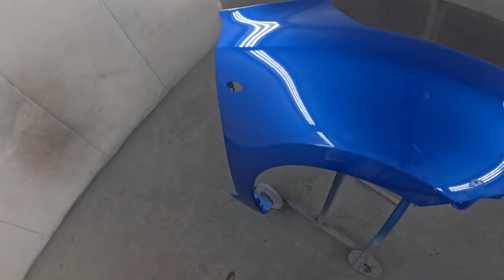Porsche GT3 RS Rear Wing Paint Problems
In this video we have a Porsche GT3 RS Rear Wing in for a paint problem
These rear wings are quite well known for having a issue with paint blistering, it seems to be a common problem.
18 month previous to this we attempted to fix this and repainted the rear wing but after a while the blistering came back so in this video we strip the spoiler back to the bare material and start again, we leave it in the booth for a few bake cycles and then use pore filler and 2k primer to seal it then prepare, paint and polish it, Hopefully this will work, only time will tell

The paint used on this vehicle is
Mipa 4+1 High Build Primer
Mipa F37 Wet On Wet Primer
Mipa WBC Waterbase Base Coat
Mipa CX4 Clear Coat

Sprayguns used
Wet On Wet Primer Satajet 1500 B RP 1.4 Set Up
High Build Primer Satajet 100B 1.8 RP Set Up
Basecoat Satajet X5500 Future HVLP 1.2 i Set Up
Clear Coat Satajet X5500 Future RP 1.2 o Set Up

00:00 Intro
08:29 Porsche GT3 RS Rear Wing Primer
14:55 Paint Spraying
12:36 Wet on Wet Primer Application
14:46 Spraying Water Base Coat Application
16:45 Spraying 2k Clear coat Application
22:37 End Results
23:12 Flat and Polishing

Paint Pots
Sata RPS